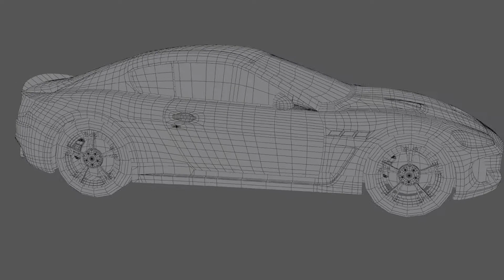Maserati GranTurismo 2014 - High Poly Modeling WIP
Creating a car for current and next-gen video games, using 3ds Max 2015.

Work in progress, next steps are : Unwrapping UVs; Baking Normal maps, ID Maps, Occlusion Map; PBR Texturing with Substance Painter. Rendering with Unity 5 or/and Marmoset Toolbag 2.